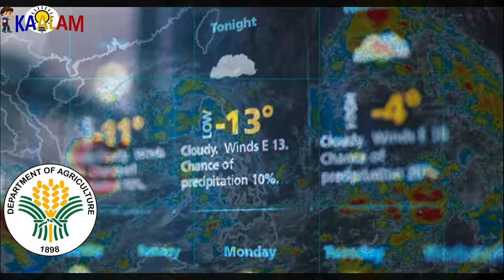Sariling Rocket Ng Pilipinas, Totoo nga ba?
Kaalam ating alamin ang Sariling Rocket Ng Pilipinas, Totoo nga ba?

150+ Online Courses You Need To Get!

Sa video na ito, ating tatalakayin ang mga balita at mga impormasyon ukol sa planong pag-develop ng sariling rocket ng Pilipinas. Ipinapakita natin ang mga pangako, proyekto, at hakbang na ginagawa ng gobyerno para sa space exploration. Tatalakayin din natin ang mga benepisyo at mga potensyal na epekto nito sa bansa at sa industriya ng agham at teknolohiya. Mahalaga ang pag-unawa sa mga impormasyong ito upang mas malaman kung gaano ito ka-totoo at kung paano ito maaaring maka-ambag sa pag-unlad ng bansa sa larangan ng space technology.